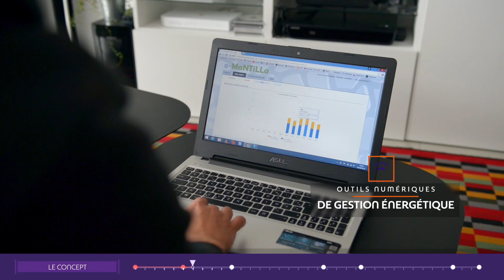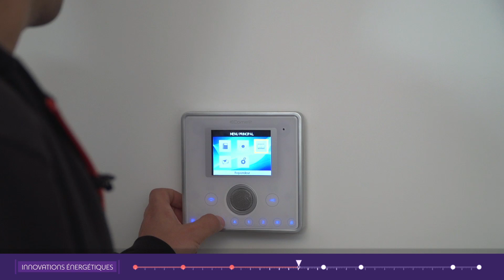Cité intelligente La Mantilla